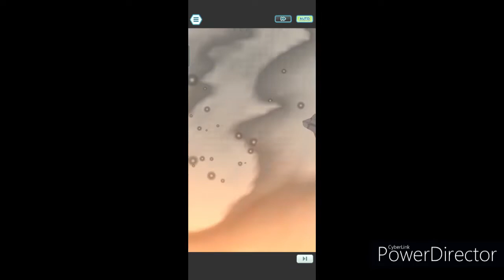【レベル上げ】ポケモンマスターズEXを普通にプレイ 番外編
(Tittlle/大标题)
Let's Play Pokémon Masters EX Extra edition/正常玩口袋妖怪(神奇宝贝)大师EX番外篇

【説明】
ポケモンマスターズEX初の番外編。レベル上げの為トレーニングルームで修行しますが
、結構強い相手だと負けてしまいます。